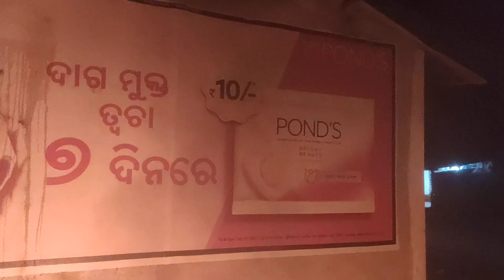Ponds Beauty Cream Advertisement